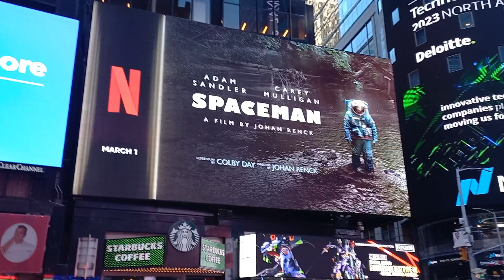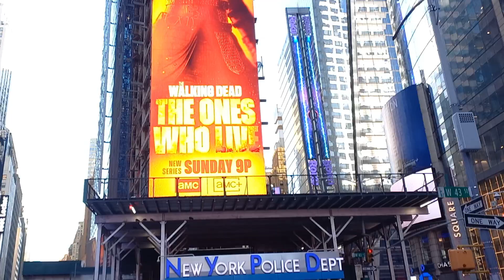Time Square/Broadway/New York